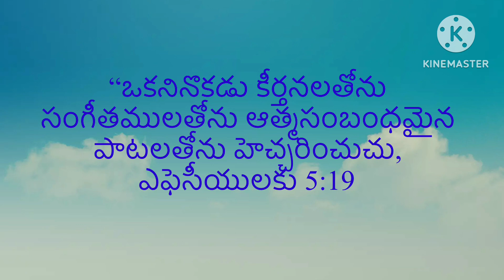ఆత్మ సంబంధమైన పద్యములు//వేకువజాము ప్రార్థన//David Kadium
Athmasambhandamina Padyamulu//Vekuvajamu prardhana//David Kadium